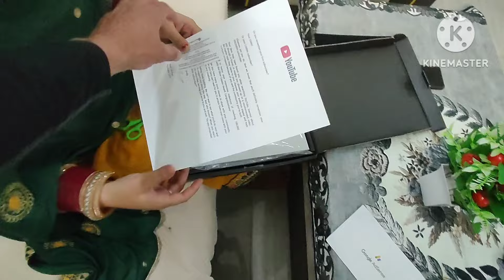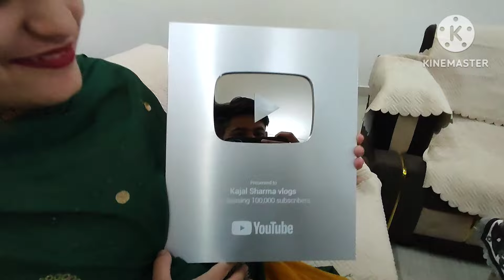Finally silver button unboxing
aakhirkar silverplay button mil gya